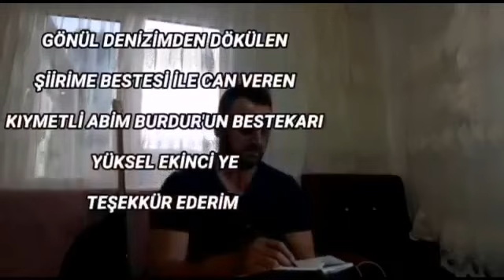SOYLE BANA HAYAT